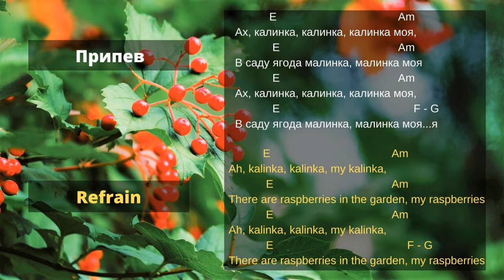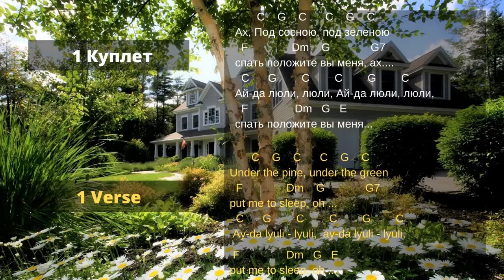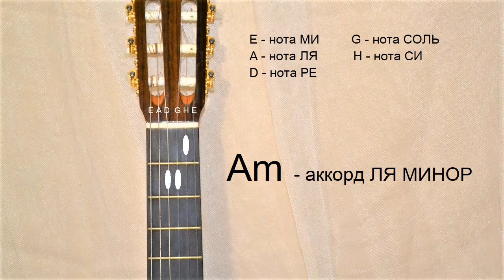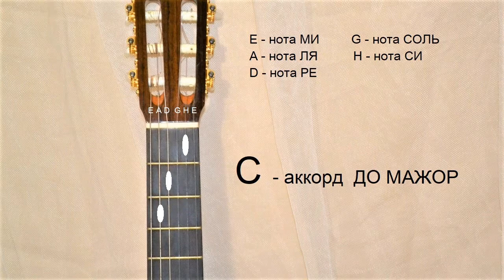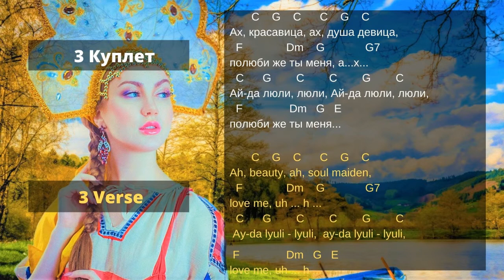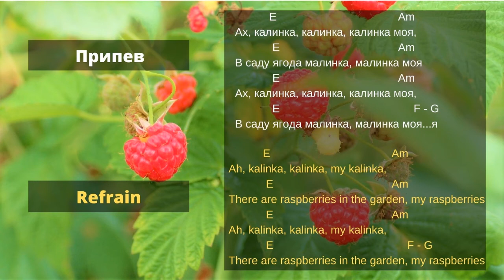Подробный Разбор На Гитаре Песни "Калинка". Аккорды, бой. Научиться играть на гитаре. Школа игры.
Подробный разбор игры на гитаре песни "Калинка", который поможет быстро научиться играть на гитаре. Разобраны в деталях все аккорды аккомпанемента песни со словами. Прекрасный урок для желающих понять, как играть на гитаре и петь одновременно и для новичков с небольшим опытом игры.
Все видео на этом канале созданы лично владельцем канала - мною.
Знаменитая народная русская песня на слова и музыку Ивана Петровича Ларионова (1860) "Калинка" была написана для театрального спектакля в Саратове, но быстро приобрела широкую популярность в России уже 150 лет назад. А вот ее слова:
Калинка, калинка, калинка моя! В саду ягода малинка, малинка моя!
Ах, под сосною, под зеленою, Спать положите вы меня! Ай-люли, люли, ай-люли, Спать положите вы меня.
Ах, сосенушка ты зеленая, Не шуми же надо мной! Ай-люли, люли, ай-люли, Не шуми же надо мной!
Ах, красавица, душа-девица, Полюби же ты меня! Ай-люли, люли, ай-люли, Полюби же ты меня!